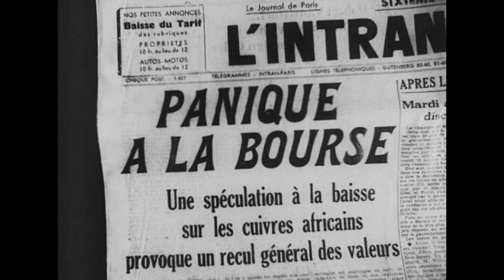"Samson" | "Самсон", 1936 (trailer)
Французский анонс кинофильма «Самсон» («Samson»), 1936 год.